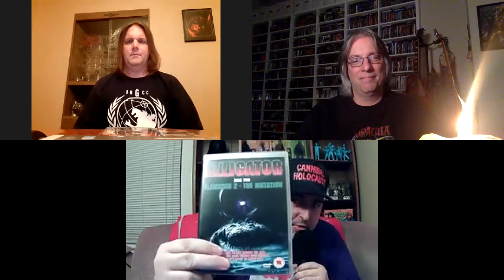The Monster's Den: Animals Attack!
Join Pete Pardo, Chris Alo, and Rich Catino for a look at some films where animals are the monsters, and we are the prey!